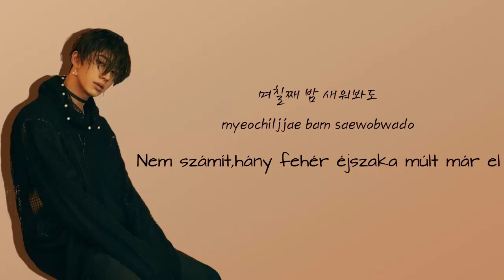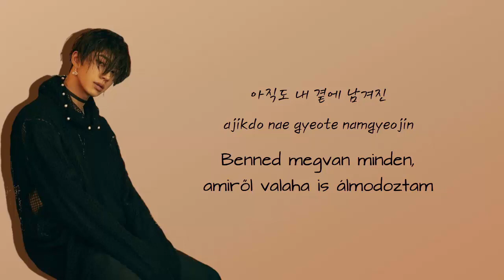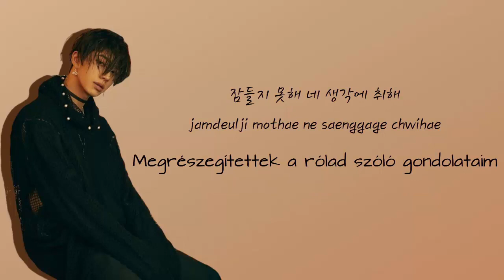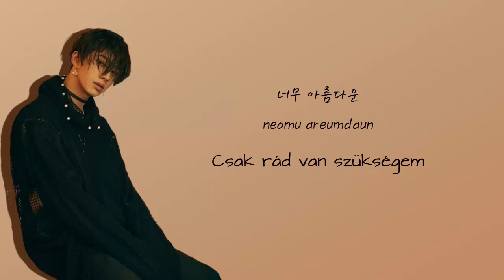LEE GIKWANG - ONLY U [HUN SUB]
(Régi csatornám neve a JKTRASH)

Ha kérésed van,üzenetben elküldheted! :)